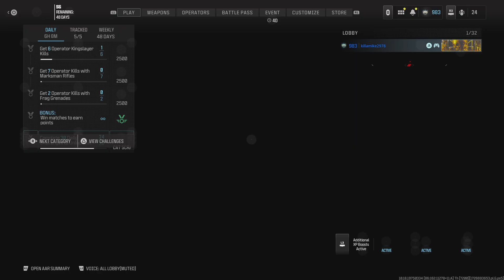Call of Duty: 51 Kills 2 Captures 18 Defends 54 Deaths